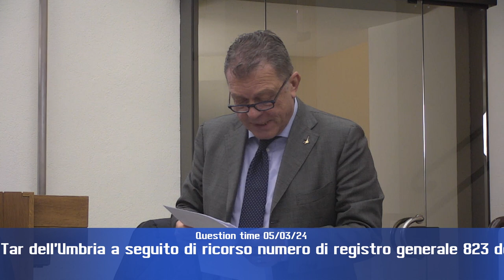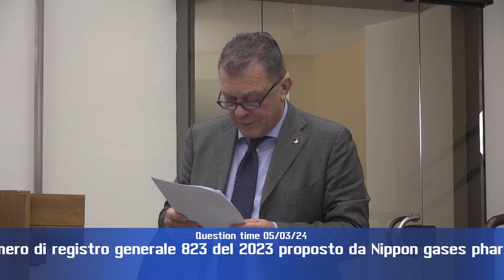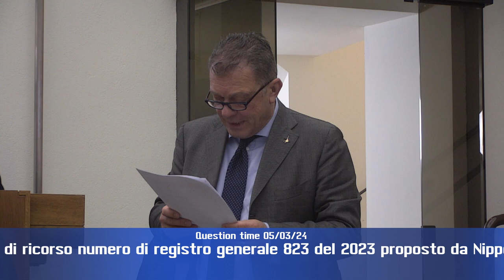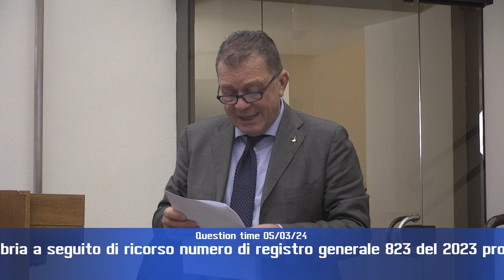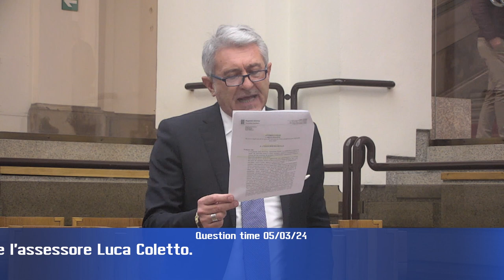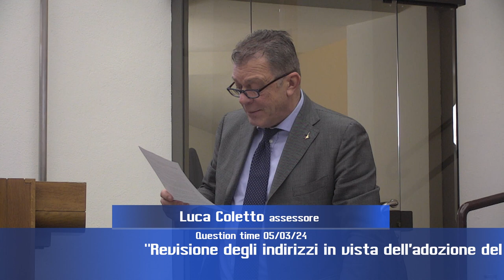Question time di martedì 5 marzo 2024 - parte 3 di 4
“Sentenza del Tar dell’Umbria a seguito di ricorso numero di registro generale 823 del 2023 proposto da Nippon gases pharma srl contro Puntozero scarl”, interrogano Donatella Porzi (Misto), Michele Bettarelli, Tommaso Bori (Pd), Thomas De Luca (M5S), Simona Meloni e Fabio Paparelli (Pd);

“Revisione degli indirizzi in vista dell'adozione del piano pandemico per il periodo 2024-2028”, interroga Valerio Mancini (Lega), risponde risponde l’assessore Luca Coletto.